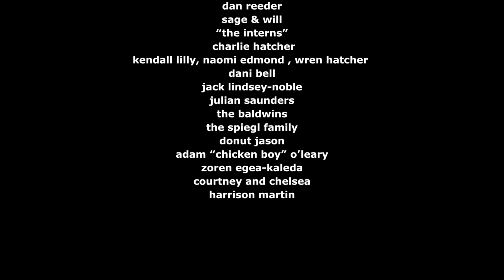Dan Reeder - Hungry Heart (Official Video) - Smithereens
Lyrics:

What'd he say about a hungry heart
everybody got one
everybody got one
everybody got one
everybody got one
everybody got one
everybody got one
everybody